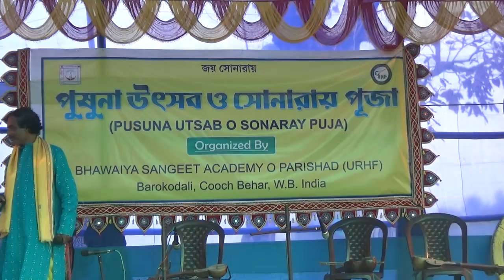কোচ রাজার এত সুন্দর একটি নাচ YouTube-এ এই প্রথম।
Song -GoyaliniSong
Singer -